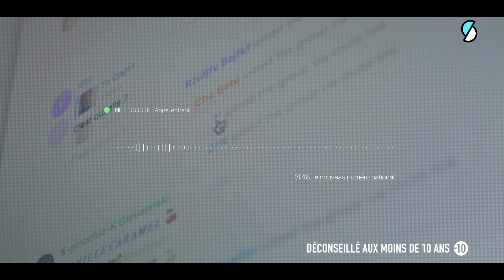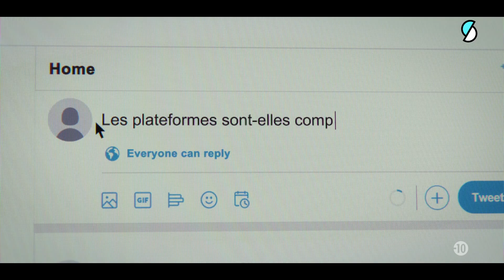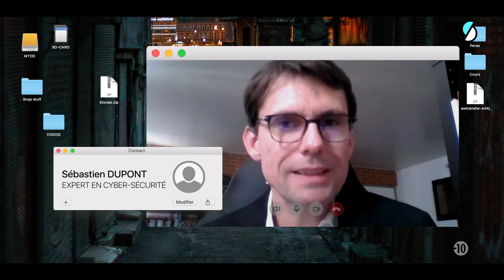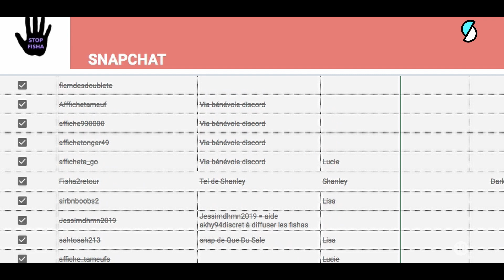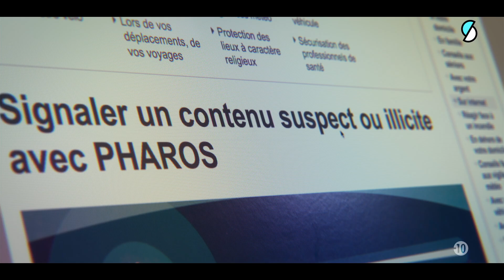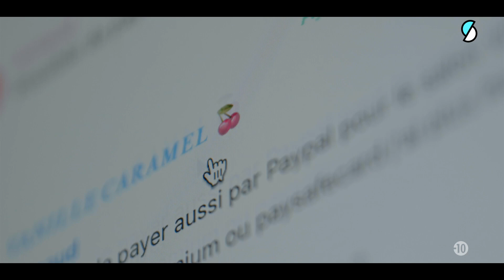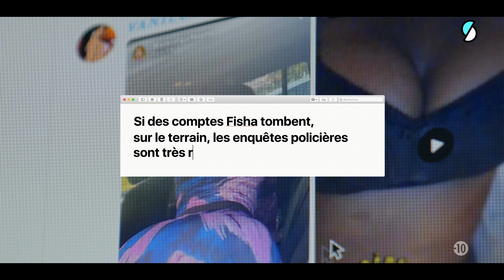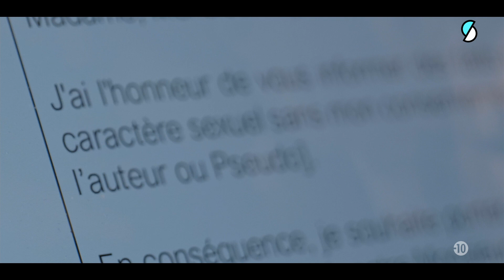INSTAGRAM Vs. ASSOCIATIONS : La traque aux pervers du web - Revenge #3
Dans cet épisode, le collectif Stop Fisha parvient à faire tomber un compte Snapchat très populaire de fisha en organisant des sessions de signalement en masse...

Victime de cybersexisme ? L'asso Stop Fisha peut t'aider

Revenge : Mathilde a 21 ans. Pendant trois ans, elle a subi un chantage à caractère sexuel sur Snapchat : ses photos intimes ont été publiées sur Twitter. Entre les messages insultants et le chantage, Mathilde doit faire face seule, trop honteuse pour se confier à ses proches.
Aliya a 19 ans. À l’âge de 14 ans, elle a, elle aussi, subi du cyberharcèlement à caractère sexuel. Tout commence sur un jeu en ligne : Habbo, où elle fait la connaissance d’Alexandre. Quand ce dernier lui demande de lui envoyer des photos intimes pour lui prouver son amour, Aliya, sous le charme, s’exécute. C’est le début de la descente aux enfers.
À travers le combat des filles de Stop Fisha, soutenues par une avocate déterminée se dévoilent les rouages et les conséquences désastreuses d'un phénomène incontrôlable, décrypté par des spécialistes.

En partenariat avec Melty